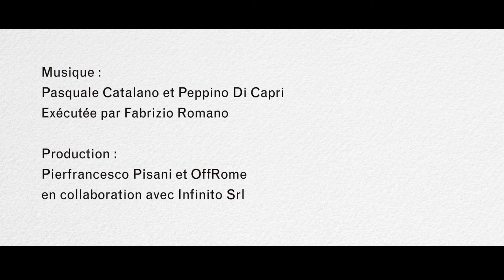Iaia Forte all'Istituto italiano di cultura di Parigi (29.10.18)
Magnetica e irresistibile, Iaia Forte interpreta Tony Pagoda, il personaggio creato dalla penna di Paolo Sorrentino. La serata ha avuto luogo all'Istituto italiano di cultura di Parigi il 29 ottobre 2018.